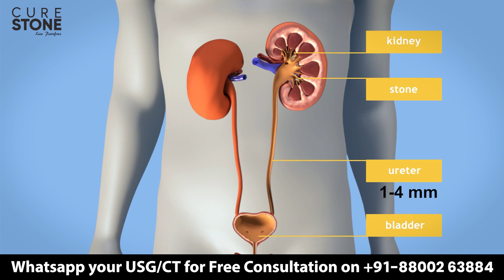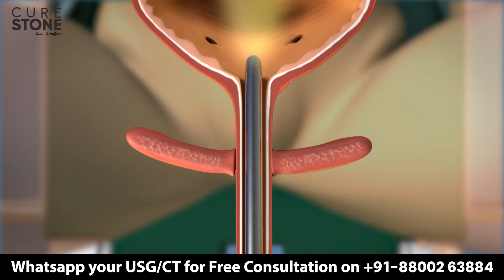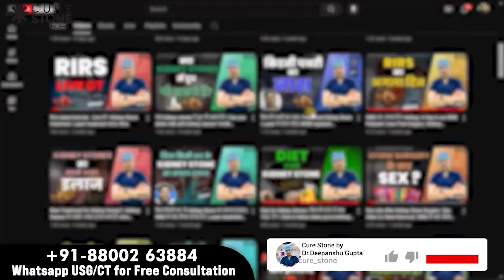15-20mm Kidney Stone का इलाज | Treatment for 15-20mm Kidney Stones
Kidney stones ranging from 15 to 20mm in size can be particularly challenging and often require medical intervention.

Stones of this size may not pass on their own and usually require more proactive treatment.
Here’s an overview of the treatment options available for managing these larger stones.

PS:  Prompt and effective management can alleviate pain and prevent complications, ensuring better kidney health in the long run.

Chapters:
0:00-0:38 Introduction
0:38-01:35 Types of treatment for 15-20mm kidney stones
01:35-02:12 Which is the best method to remove stones?

Options Kidney Stone Treatment

Cure Stone is a top-notch Healthcare provider Pioneering excellence in various conditions such as Urology, Andrology, IVF, Renal Transplant, General Surgery, and Cosmetic Surgery in Delhi NCR. We make sure that the patient’s entire experience – from consultation to complete treatment is easy, Hassle, and full of care.

Dr. Deepanshu Gupta is a top Urologist in Gurgaon/Delhi NCR. He is a dedicated and reputed  Urologist and renal Transplant surgeon proficient in kidney stone treatment, Prostate Enlargement Surgery, Erectile dysfunction, and male infertility treatment. Having performed around 18,000 endoscopic surgeries in the last 15 years, he is particularly keen on delivering advanced urological therapy to the masses at a very affordable price.

Dr. Deepanshu Gupta has completed his MS in General Surgery from the prestigious PGIMS, Rohtak, and MCh (Urology and Genitourinary Surgery) from RML Hospital New Delhi, where he secured 1st  Rank on an All India basis. He has a profound interest in academics and research and has many publications in international journals to his credit. He has organized many international and national conferences in Urology, including the Global Perineocon 2018, OABCON, and DUSCONs.

क्योर स्टोन एक शीर्ष स्वास्थ्य सेवा प्रदाता है जो दिल्ली एनसीआर में यूरोलॉजी, एंड्रोलॉजी, आईवीएफ, रीनल ट्रांसप्लांट, जनरल सर्जरी और कॉस्मेटिक सर्जरी जैसी विभिन्न स्थितियों में उत्कृष्टता प्रदान करता है। हम यह सुनिश्चित करते हैं कि रोगी का संपूर्ण अनुभव - परामर्श से लेकर पूर्ण उपचार तक आसान, परेशानी भरा और देखभाल से भरा हो।

डॉ. दीपांशु गुप्ता गुड़गांव/दिल्ली एनसीआर में एक शीर्ष मूत्र रोग विशेषज्ञ हैं। वह एक समर्पित और प्रतिष्ठित यूरोलॉजिस्ट और रीनल ट्रांसप्लांट सर्जन हैं जो किडनी स्टोन के इलाज, प्रोस्टेट इज़ाफ़ा सर्जरी, इरेक्टाइल डिसफंक्शन और पुरुष बांझपन के इलाज में कुशल हैं। पिछले 15 वर्षों में लगभग 18,000 एंडोस्कोपिक सर्जरी करने के बाद, वह विशेष रूप से बहुत सस्ती कीमत पर जनता को उन्नत मूत्र संबंधी चिकित्सा प्रदान करने के लिए उत्सुक हैं।

डॉ. दीपांशु गुप्ता ने प्रतिष्ठित पीजीआईएमएस, रोहतक से जनरल सर्जरी में एमएस और आरएमएल अस्पताल नई दिल्ली से एमसीएच (यूरोलॉजी और जेनिटोरिनरी सर्जरी) पूरा किया है, जहां उन्होंने अखिल भारतीय आधार पर प्रथम रैंक हासिल की। शिक्षाविदों और अनुसंधान में उनकी गहरी रुचि है और अंतरराष्ट्रीय पत्रिकाओं में उनके कई प्रकाशन हैं। उन्होंने यूरोलॉजी में कई अंतरराष्ट्रीय और राष्ट्रीय सम्मेलन आयोजित किए हैं, जिनमें ग्लोबल पेरिनेओकॉन 2018, OABCON और DUSCONs शामिल हैं।